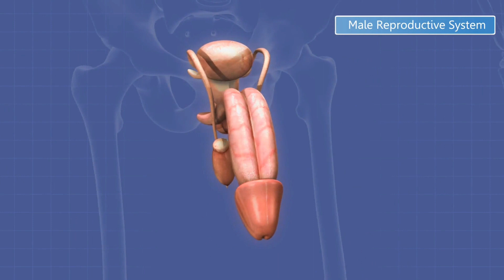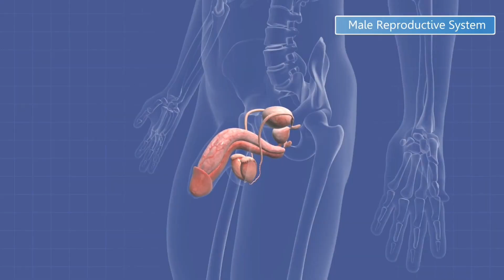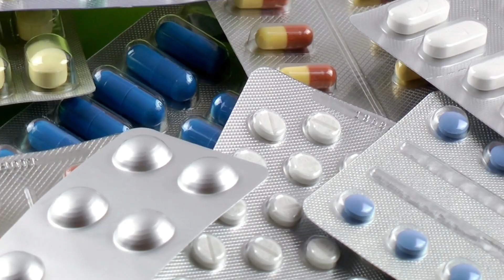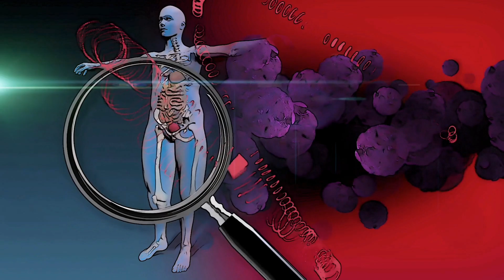Orquiepididimitis (inflamación del testículo) causas y diagnóstico